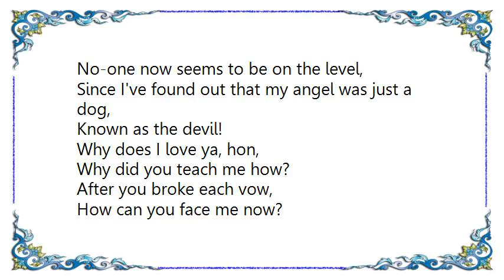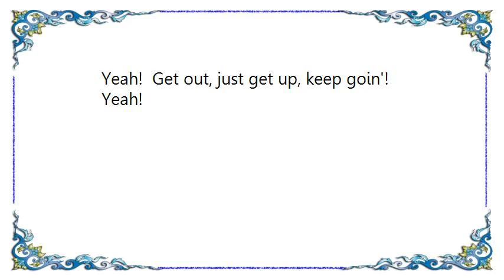Bobby Short - How Can You Face Me Lyrics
[Lyrics Bobby Short - How Can You Face Me]
How can you face me,
After what I've gone through,
All on account of you,
Tearing my heart in two?

Woman, have you no conscience,
How could you be so bold?
Why have you grown so cold
After the lies you told?

No-one now seems to be on the level,
Since I've found out that my angel was just a dog,
Known as the devil!

Why does I love ya, hon,
Why did you teach me how?
After you broke each vow,
How can you face me now?

Oh you dirty dog, get out in the street!
Get out!  Get out!

No, I didn't go there last night!
No, I didn't go there, neither,
I went to the other place!

Yeah!  Don't you talk back to me, shut up!
Well alright, take you dog goin' on the street!
Yeah!  Get out, just get up, keep goin'!
Yeah!